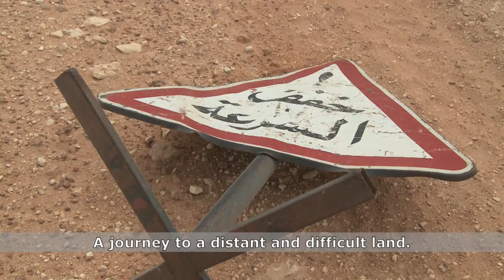MaldAfrica off Road - preview sub eng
MALDAFRICA is a journey to discover the most beautiful places of Tunisia and Libya.  Going back to the old caravan routes of these two countries, but with modern equipment, we will try to understand what has changed over the years along these important communication routes that include both the big cities on the coastline and the oasis in the huge sea of sand: the Sahara desert.  Times and transportation equipment have changed, but these routes haven't. Since time immemorial, they have maintained their importance until today.  A modern peek at an ancient road, to dust off and retell the history, culture, art and nature of these beautiful and exciting places.

Libya and Tunisia, all over the centuries, have aroused the interest of the Phoenicians, the Romans, the Arabs, the Turks and the European as well as other civilizations. All the major empires, that in the past had established themselves around the Mediterranean Sea, left in these places fascinating remains that still today amaze its visitors.

There are other places as well, which are hard to reach and belong to the less accessible areas. The deserts, oasis, isolated lakes immersed in the sea of sand, petroglyph, volcanoes and the massifs of the Sahara desert, will be the main characters of MALDAFRICA, together with their stories and secrets.